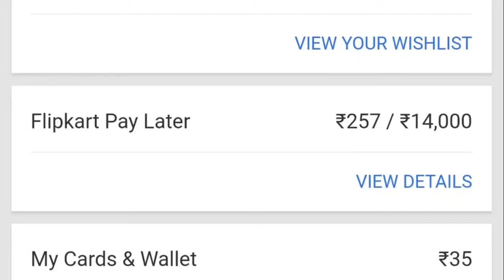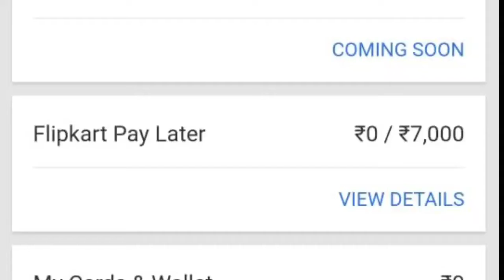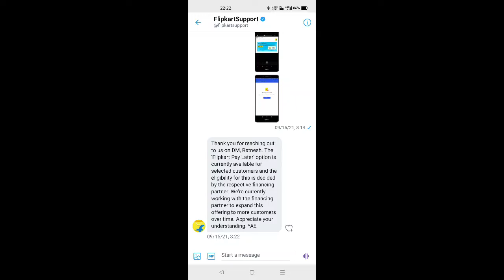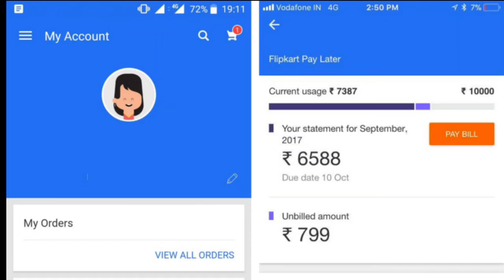Flipkart pay later account blocked. How to pay bills Flipkart pay later blocked. ऐसे करें बिल पेमेंट